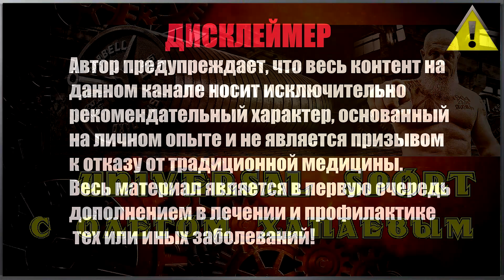Тренировки с точки зрения Коксартрозника Спортсмена | Тренер Хапаев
Присылайте ваши видео вопросы по тренировкам, болячкам, мотивации, питанию и прочее прочее. Будем разбираться. Всем здоровья! ЖИВЁМ БЕЗ БОЛИ!